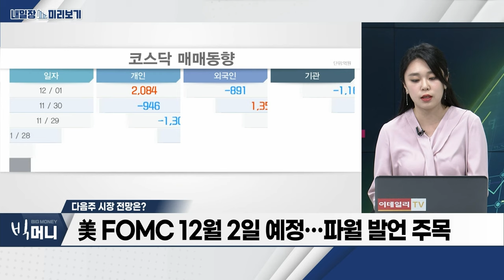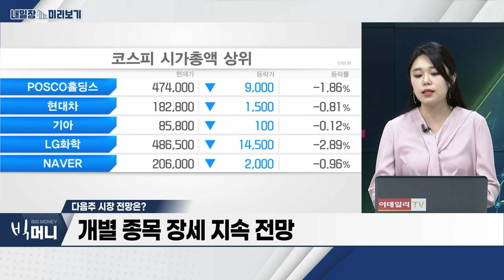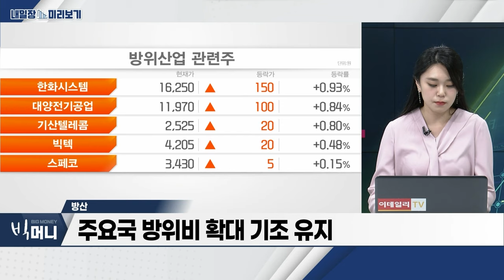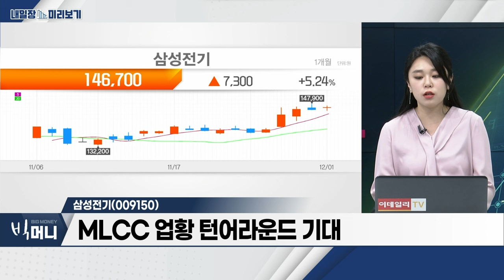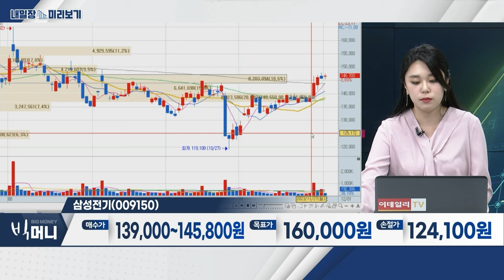삼성전기(009150)... MLCC 업황 턴어라운드 기대 / 방산... 주요국 방위비 확대 기조 유지_내일장 미리보기 (20231201)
- 주요국 방위비 확대 기조 유지
- 방산주 금융 지원 리스크로 불확실성 잔류
- 폴란드 2차 계약 기대감 유효

- MLCC 업황 턴어라운드 기대
- ‘온디바이스 AI’ 수혜 전망
- 전장용 MLCC 수요‧라인 증설
- 반도체 AI 성장에 ‘FC-BGA’ 기판 비중 확대 전망